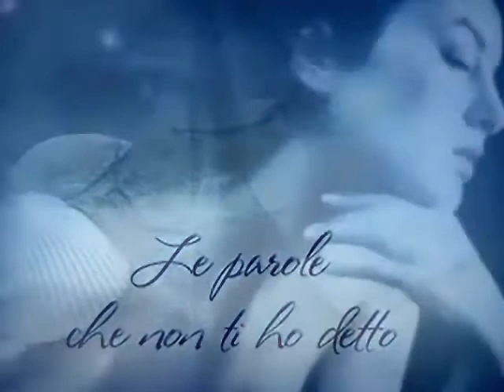PINO DANIELE Feat. GIORGIA - VENTO DI PASSIONE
Autore: Pino Daniele

Video a cura di: Eufrasio Burzi